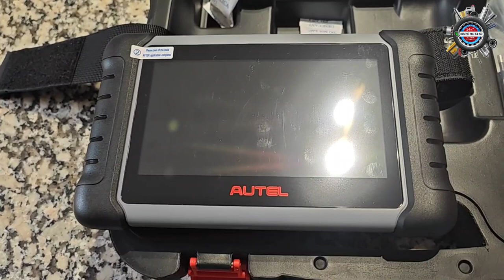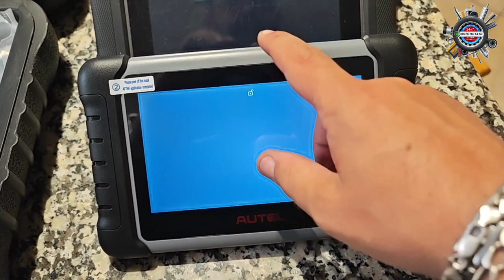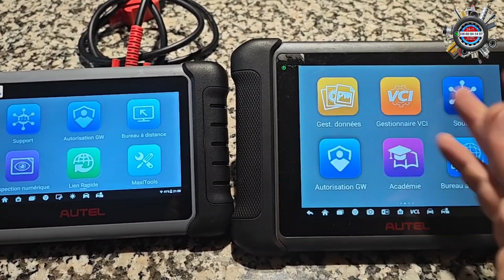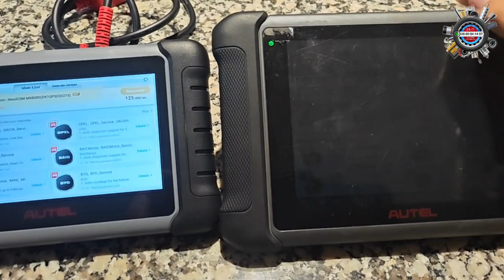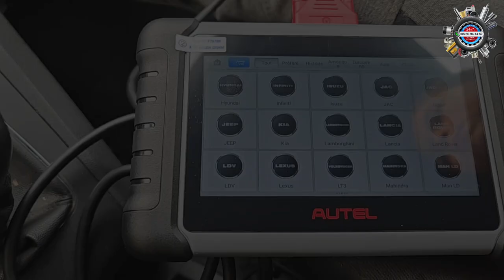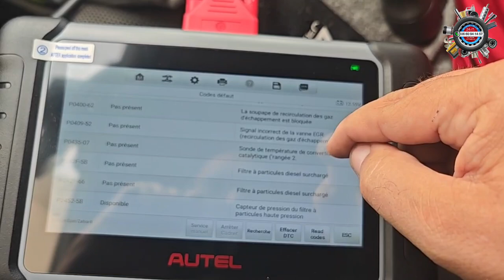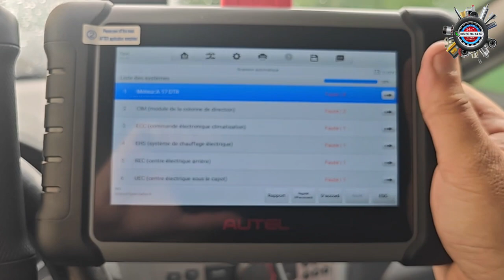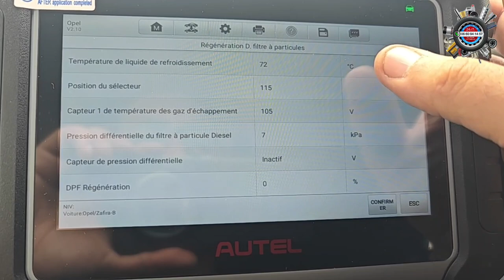Présentation de la valise diagnostique Autel MaxiCom MK808S avec un essai et comparatif avec MS906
On nous a envoyé cette valise diagnostique qui peut contenter les particuliers mais aussi les négoces automobiles.
La digne héritière de la DS808
Si vous souhaitez passer commande pour une valise diagnostique voici le lien direct par Amazon du vendeur direct de Autel, actuellement un tarif spécial

Lien du MK808S

 Code de réduction：RCWDO8JF

 Date de début：21/06/2023 dès 10:00

 Date de fin：09/07/2023 jusqu'à 23:59